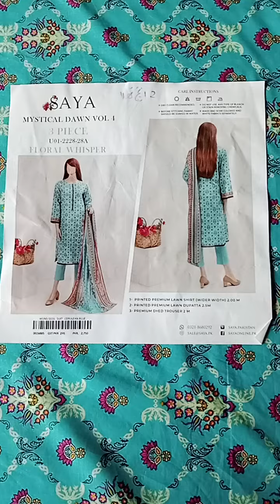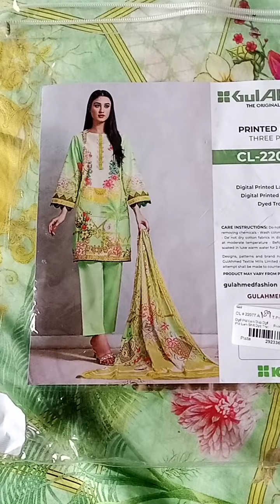branded suaits designs 2022#branded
branded suaits designs 2022 bht hi haseen dress collection iss video main.